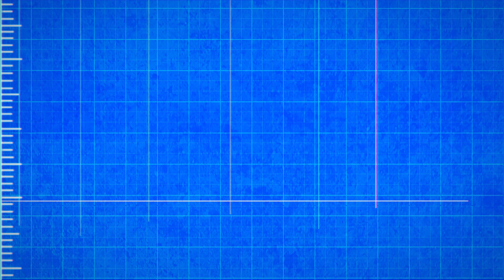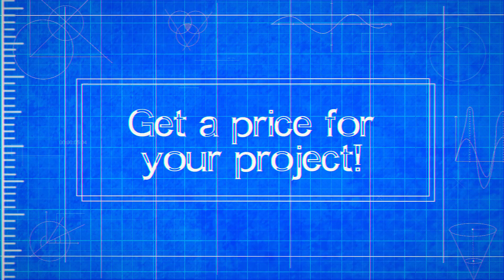Architects Providence RI